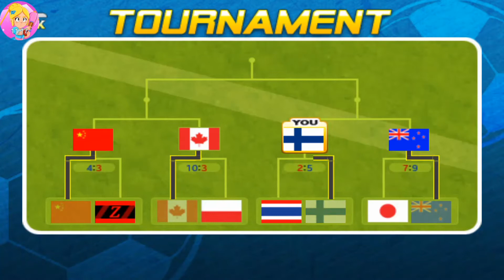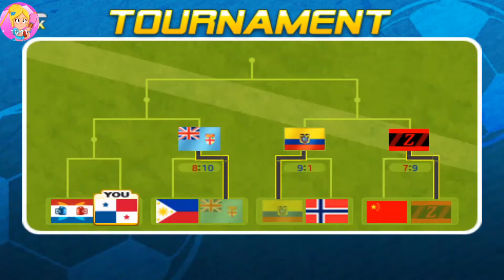Platicando mientras juego torneos #12 (Mascotas)